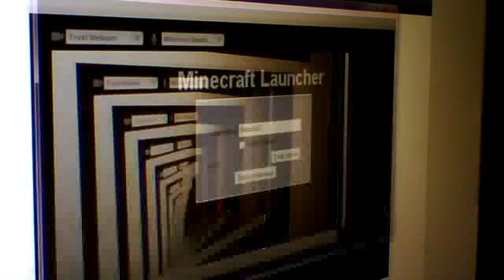Minecraft CZ server-1/5 01